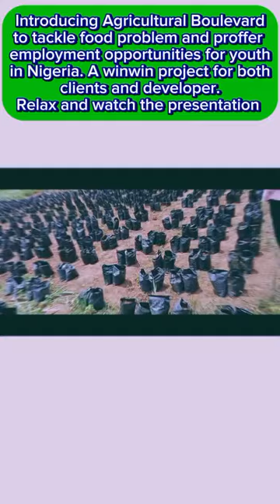Introducing Agricultural Boulevard -palmforune & Palmrich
Finesse is the definition of GRACEMPIRE

GRACEmpire Finesse Homes presents Agricultural revolution.
In an ever-changing economic landscape, finding a secure and sustainable income stream is more crucial than ever._

Imagine owning land that not only appreciates in value over time but also generates consistent income from one of the world's most in-demand commodities—palm oil.

As global markets continue to demand for palm oil and its derivatives, Nigeria's annual consumption has surged to 2.4 million tons, far outstripping domestic production. This supply-demand gap isn’t just a challenge—it’s an opportunity to tap into the highly lucrative palm oil sector.

 *PalmRich Estate Phase 7* - blends the stability of real estate ownership with the profitability of agriculture through oil palm tree plantation. By owning land at PalmRich Estate, you’re securing a valuable asset that promises long-term sustainability, financial security, and substantial income.

 *Why PalmRich Estate Phase 7 is the Perfect Choice:*
🌴 *Up to 50 Years of Income :* Secure a consistent income stream for up to 50 years from oil palm trees, providing long-term financial security.
🔄 *Flexible Management Options:* Whether you choose to manage your plantation yourself or opt for our full management service, PalmRich Estate offers you the flexibility to suit your needs. Our expert team ensures your plantation thrives, maximizing your profits.
🛡 *Comprehensive Insurance and Security :* Rest easy knowing that your plantation is fully insured. With Assetrise Ltd.’s track record and commitment to client protection, you enjoy an added layer of security and stability.
💼 *Secured Retirement :* Build a solid retirement plan by diversifying your portfolio and tapping into the lucrative Agro-real estate market.
 📈 *Guaranteed Appreciation:* Experience guaranteed appreciation with real estate values that outperform traditional banking options.
 🌐 *Exportation Opportunities:* Harness the potential for sustainable wealth creation through palm oil exportation, tapping into the international markets.

*Payment Details:*
Prelaunch Price: N545,000

INVESTMENT PACKAGE
Add the statutory Fees to the Land cost = TOTAL COST

A PLOT 👉 545,000 ➕ 600,000 🟰 1,145,000

An ACRE 👉 3,270,000 ➕3,100,000 🟰 6,370,000

An HECTARE 👉 8,175,000 ➕ 7,600,000 🟰15,775,000

PROJECTED REVENUE:

🌳 *Neighbourhood:*
- Agbara Industrial Estate
- Ota Industrial Layout
- Palm Fortune City Phase 1 and 2
- Ajilete Military Barracks
- Covenant University
- Crawford University

📍 *Location:* Ado-Odo, Ota, Ogun State

📜 *Land Title:* Registered Survey (C of O in view)